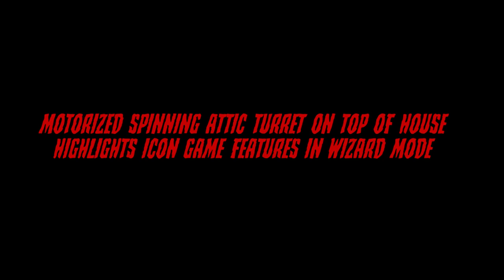Stern Pinball - Elvira's House of Horrors Pinball Game Features!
The taunting is over and the haunting begins in the third and campiest installment of the Elvira pinball trilogy! Trying to sell her mansion through “Alternate Realty”, Elvira’s house is haunted by the movie characters from her past.  These ghouls, ghosts, monsters, and strange assortment of vintage characters with horrific acting skills seek revenge on Elvira while she and the player confront them, sending them back to the “film” from which they came!  Elvira’s House of Horrors immerses players in a fun, campy, B-movie universe filled with all of the humor expected from the Mistress of the Dark including custom speech and, in a pinball first, exclusive filming of Elvira for custom video scenes featured throughout the game!

The Premium, Limited Edition, and Signature Edition models all feature Elvira’s “House of Horrors”, a frightening Victorian fixer-upper, full of creepy charm and supernatural surprises. Players can gain access to the mansion through the front door, the cellar, or through the garage which is guarded by a gravestone drop-target. An orchestra of color-changing RGB lights accentuates the house in sync with the different “House Haunts” featured throughout the game. Lighted windows and a spinning attic turret track players’ progression on their pinball journey.

If a haunted mansion wasn’t enough to keep your skin crawling, beware of the “Deadhead Family Crypt”! This mausoleum houses a variety of characters that need an awakening courtesy of a steel silver ball to their head. This interactive crypt will keep players on their toes with the Crypt entrance unleashing balls from a separate location while also becoming a physical bash toy. And with Elvira’s pending move from her hopeful home sale, the interactive Elvira’s “Junk in the Trunk” toy allows players to lock balls for a frantic two-ball multiball.